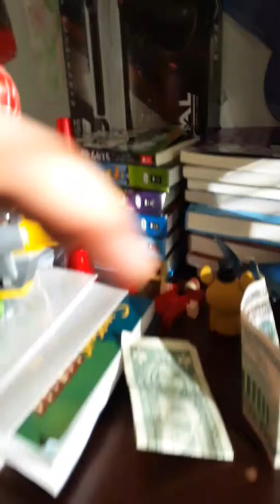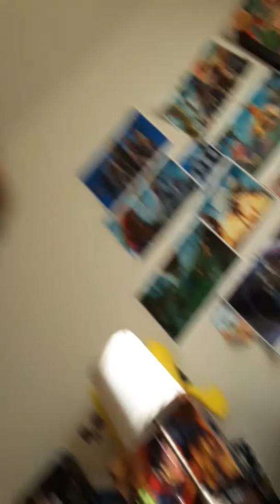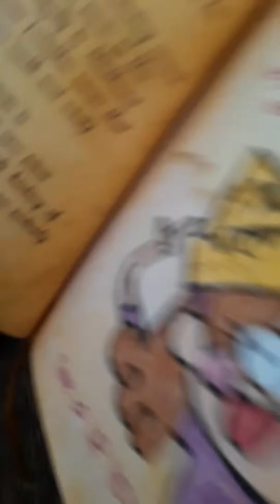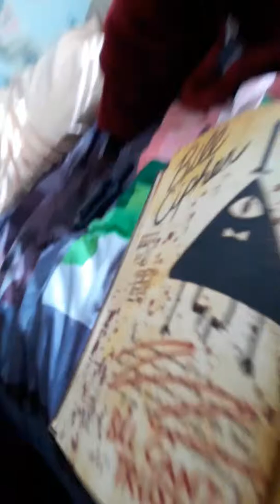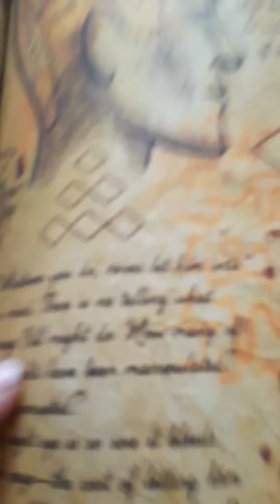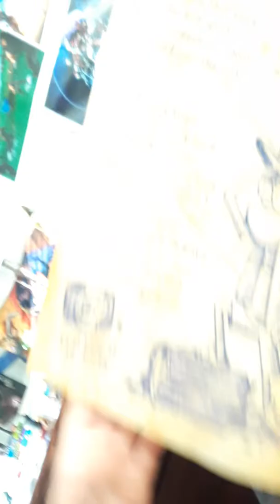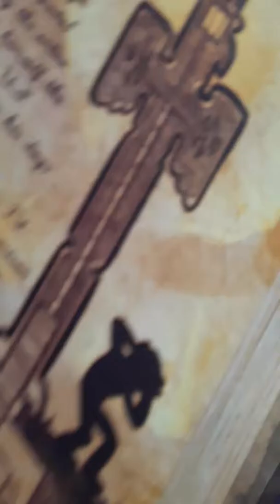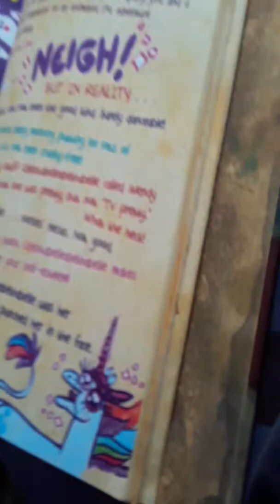Gravity Falls book